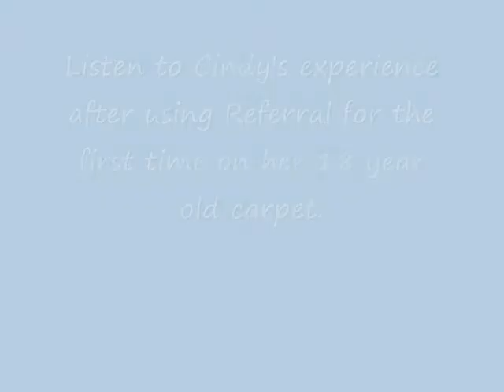Can 18 Year Old Carpet Be Saved?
A Fort Wayne homeowner has her 18 year old carpet cleaned and Referral left it looking like new!

Referral Cleaning & Restoration — Fort Wayne's trusted cleaner of carpet, upholstery, rugs, tile, wood with 24/7 water damage restoration.

For More Information About Our Company And Services Visit Us